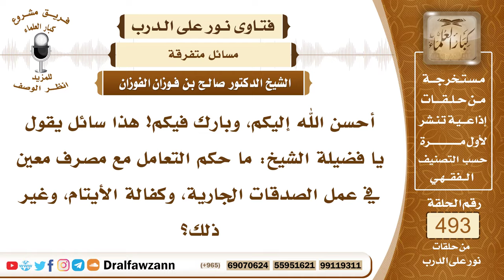7276- حكم التعامل مع مصرف في القيام بالصدقات - الشيخ صالح الفوزان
"7276- أحسن الله إليكم، وبارك فيكم! هذا سائل يقول يا فضيلة الشيخ: ما حكم التعامل مع مصرف معين في عمل الصدقات الجارية، وكفالة الأيتام، وغير ذلك؟
الجواب: الشيخ: يعني قصده الإيداع بالحساب.المقدم: نعم.
الشيخ: من صدقات وتبرعات، هذا يحتاج إلى انضباط وإلى معرفة هذا المصرف، ومدى إيصاله هذه الصدقات وهذه التبرعات إلى مستحقيها، فإذا وجد مصرفًا يتكفل بهذا، ويقوم به ويؤتمن عليه، فلا مانع.

السيرة الذاتية:
للاشتراك في قناة الشيخ صالح الفوزان

14_ الشيخ محمد أمين الشنقيطي
يتيوب

15_سماحة المفتي عبد العزيز آل الشيخ
 يوتيوب

رئيس الفريق
لمشروع كبار العلماء